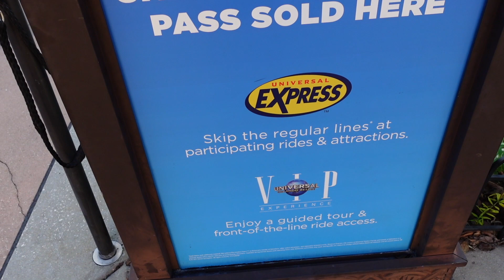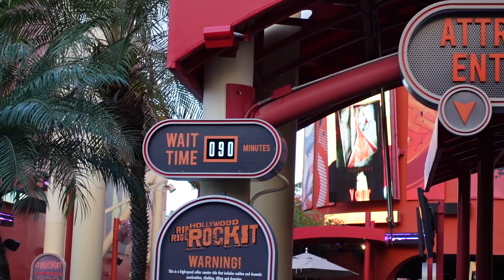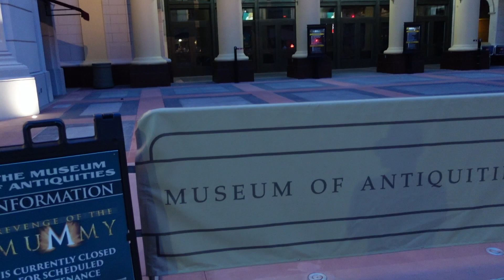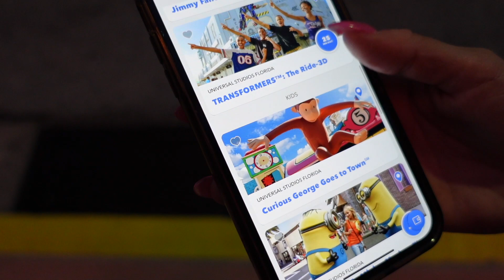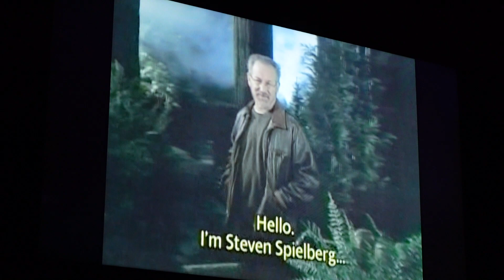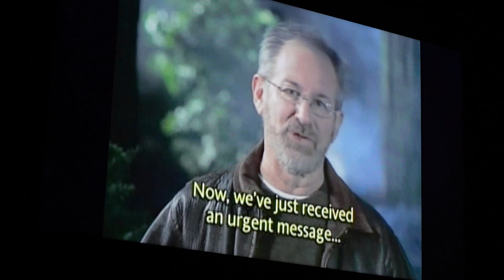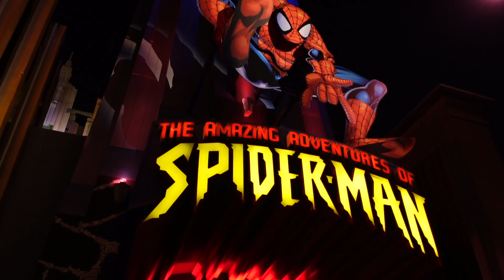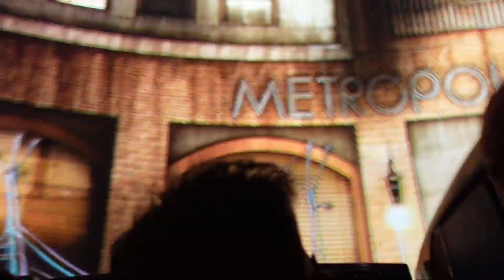Is Universal Express Pass Worth It? | Testing Out How Many Rides We Can Do at Universal Orlando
Is Universal Orlando's Express Pass worth the extra cost?  In this video, we visit Universal to test out how many rides we can do with our Express Pass.  This is a perk of being a Premier Annual Passholder, where you get free Express Pass after 4pm!  For regular day guests, Express Pass can cost anywhere from $69-$99 per guest.  If you're staying on property at a Universal Orlando Premier Resort, it is included with your stay!